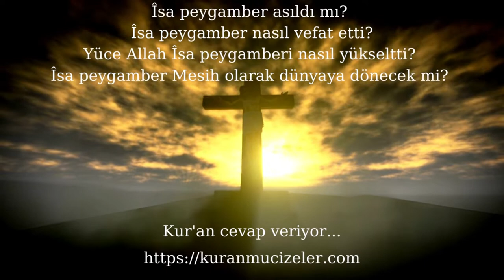isa peygamber mesih dunyaya gelecek mi kiyamet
İsa peygamber ile ilgili güzel bir yazı;